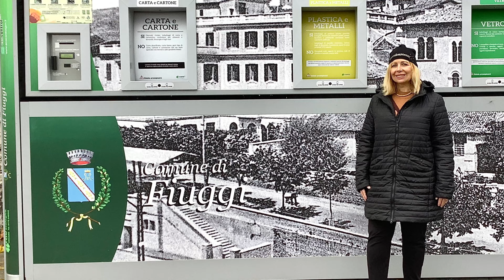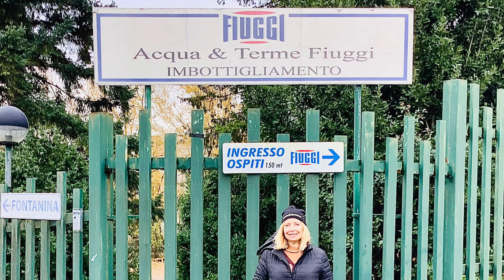Fiuggi (Frosinone) ~ 26.11.22